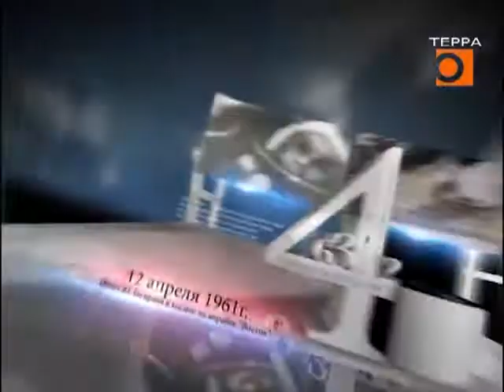Цифры. Эфир передачи от 6 октября 2017г